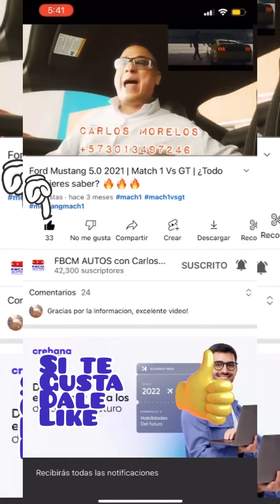Jornada Desfile de Autos clásicos y antiguos en la ciudad de Bucaramanga 🚘🚘🚘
Muchas gracias 🫶🏻 por tu comentario o acción, me siento muy feliz 😁 que participes de esta gran comunidad 👨‍👩‍👧‍👧 que crece día a día 🌞, te deseo éxitos 👍 en lo que hagas o emprendas. espero te encuentres muy bien 🔥, recuerda que este es el mejor momento de tu vida❤️, te dejo links directos;
1. Servicios Premiun Excusivos aquí 👉🏻
3. Catálogo de videos aquí 👉🏻
4. Catálogo de WhatsApp aquí 👉🏻
5.